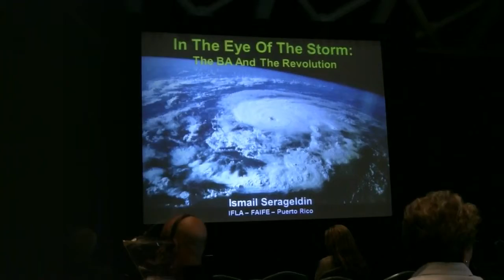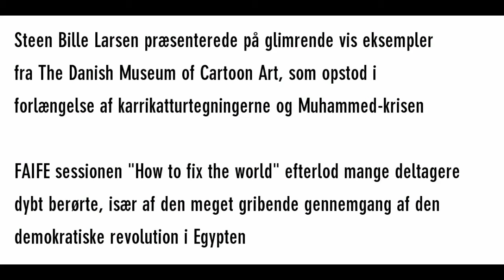Opening session og FAIFEs "How to fix the world"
Indtryk fra åbningsceremonien og fra FAIFE sessionen "How to fix the world"